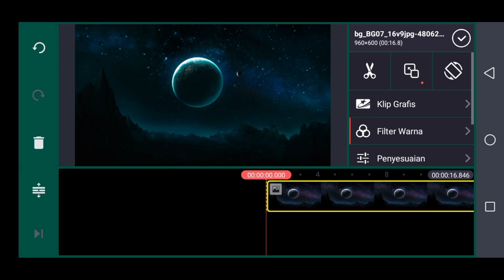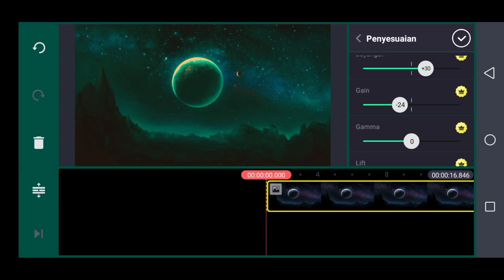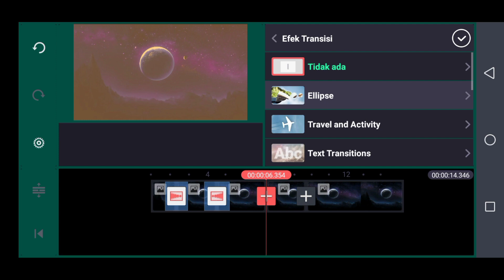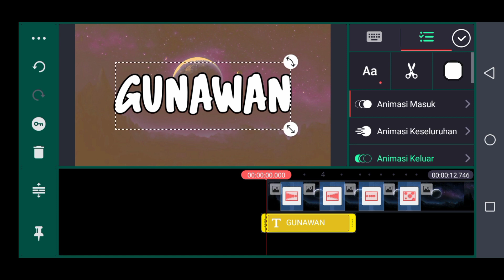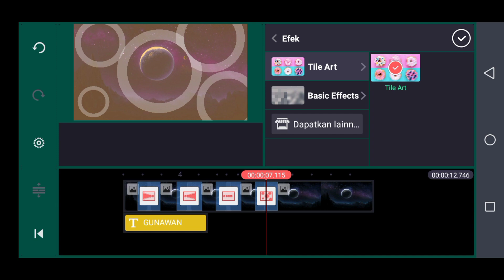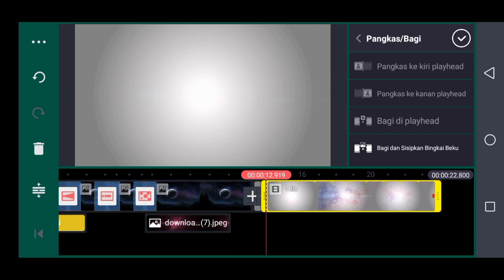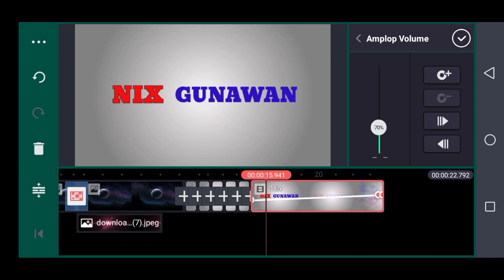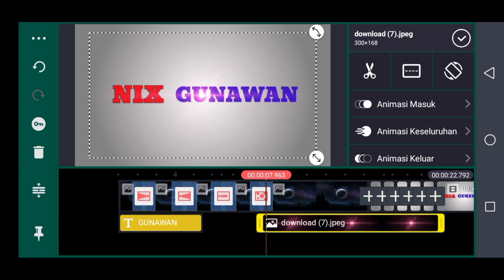KineMaster MOD V4.13.4 Terbaru 2020!! Full Version/fitur Sangat Lengkap - Nix Gunawan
saya akan membagikan aplikasi yang banyak di Minati para Editing/Editor video atau perfilman.

Nah di sini saya memberikan aplikasi KineMaster V4.13.4 terbaru guys, yang fitur-fiturnya sangat lengkap dan terbaru di tahun 2020 dari Segi tampilan atau fungsi yang baru di KineMaster ini.

Jika kalian minat/suka bisa langsung download di link Bawah ini guys.

fitur-fitur Terbaru :
- Penyesuaian Color Grading
- Import to frame rate 240fps
- Suara Berkumandang
- Tracking Video
- Pilihan TEXT
- New Rasio Video [1:1]
- reverse video
- Color grading full unlocked
- New transision full unlocked
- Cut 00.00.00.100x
- Speed 16x
- Slow 0,25x
- Timeline tanpa batas
- Chroma key tool
- Full HD 1080p/4K to Export (Jika Hp Kalian Support)
- Geser Dan Zoom
- Full unlocked
- DLL

hargai kerja keras saya untuk kalian😉